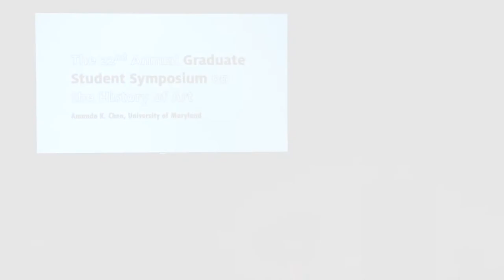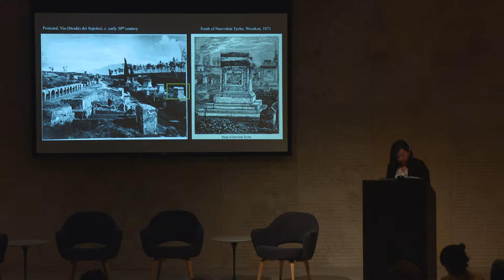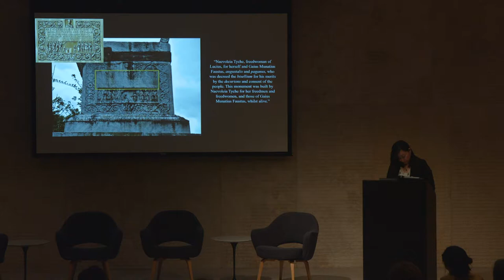2017 Graduate Student Symposium, Amanda Chen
The Fortune of a Freedwoman: Iconography and Identity in Context at the Tomb of Naevoleia Tyche